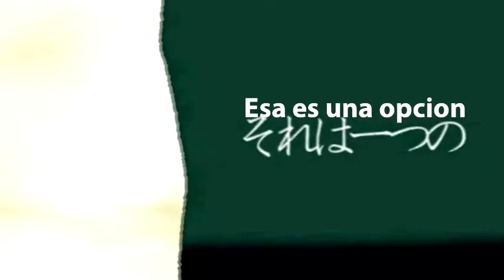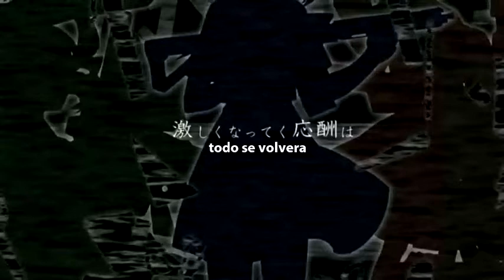【GUMI】Class War【Sub Español】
Titulo: Class Wars/Guerras de Clase/学級戦争/Gakkyuu Sensou
Vocal: GUMI
Imagen:Ookami Akira(@Akira_Fenrir)
Keyboard：Gesshoku
Guitarra y Animacion：une(mylist/33887409)(@une_niconico)
Base / Arreglos / Mix / Mastering：vampire(@mix_vampire)
Info de la cancion: A primera vista, sin ningún tipo de intimidación, Cuestionando si los buenos amigos en realidad son buenos compañeros de clase.Armados con sonrisas, La guerra fria a dividido a los estudiantes en dos bandos, rompiendo a pedazos su relacion.La disputa inicio en la junta escolar.Todo por la programacion del festival escolar! Al final se dividio el grupo en dos facciones "la facción de la casa embrujada" y la "faccion del Maid Cafe"! ! Qué haran? Grupo 1-E! No se preocupen! ?Grupo 1-E! !